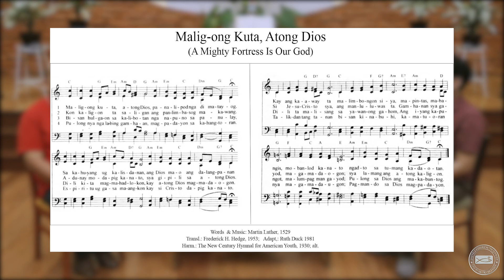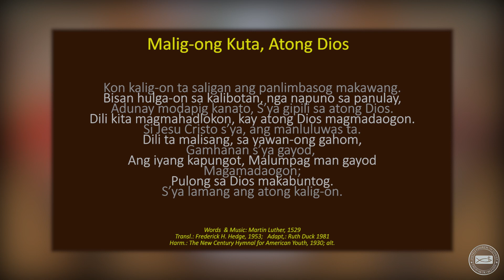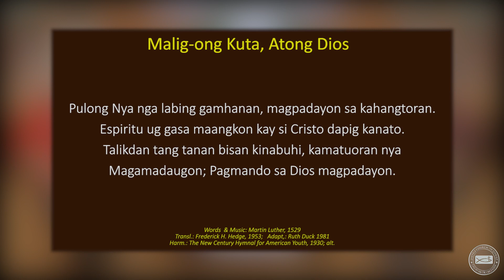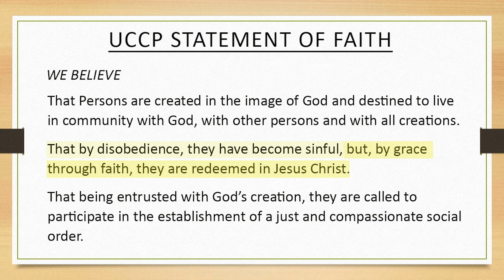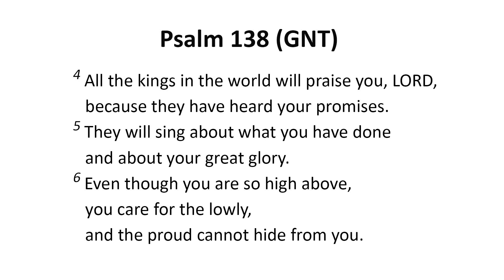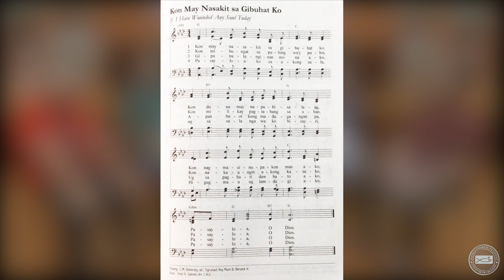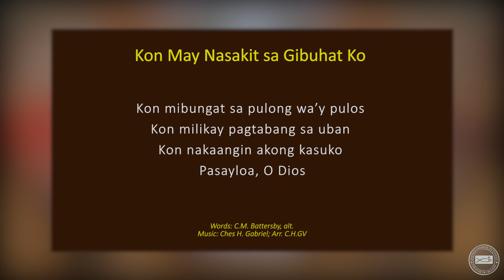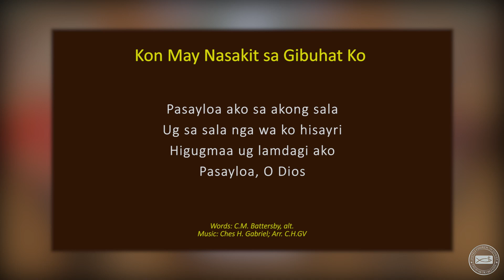Midweek Prayer Meeting | 09.23.2020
UCCP-CDO Midweek Prayer with The Ministerial Team